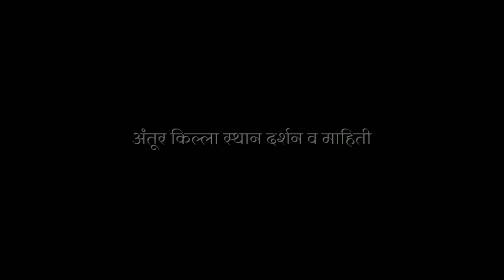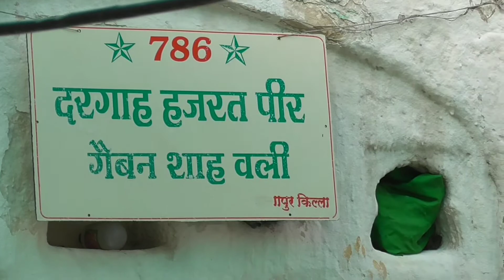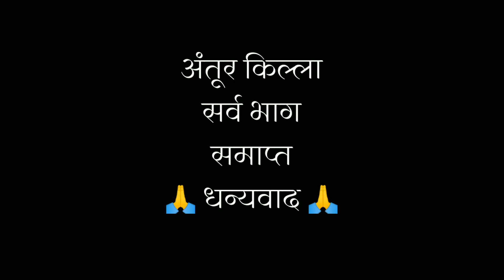अंतुर किल्ला संपूर्ण इतिहास व स्थान दर्शन माहिती । Antur fort History kannad Aurangabad |Vlogyvishal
Publish on 26 April 2021

ttps://youtu.be/9C9ogkAx-cU
Harihargad part 1

Harihargad part 2

Harihargad part 3

Respected music owner
Aljoshakonstanty You Tube Channel.

Antur fort information

The fort was built about the middle of the 15th century by a Maratha Chief and was named after him. The fort made by Dhone community he live in chimnapur village. Dhone is leading surname in "96 Kuli Marathas" old people said antur forts "killedar" is about 16 senturi its name is "Ravirav Shamrao Dhone" It remained in the possession of his descendants for about a century and was then taken by the Mohammedans. Between 16th and 17th centuries it belonged to the Nizam Shahi of Ahmadnagar, as is evidenced front several inscriptions in the fort in which some of the kings of this dynasty are mentioned.

Structure

The hill on which fort stays is nearly square in form and about a mile in circumference. It has a natural scarp about 700 ft high on three sides while on the south it has been artificially scarped. Two fines of walls, with bastions at intervals, extend round the brow of the hill at a short distance from each other and the entrance was guarded by strong teak wood gates.[citation needed]